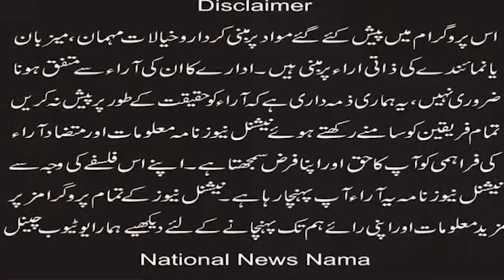Denmark government has prepared a bill to prevent desecration of Holy Quran